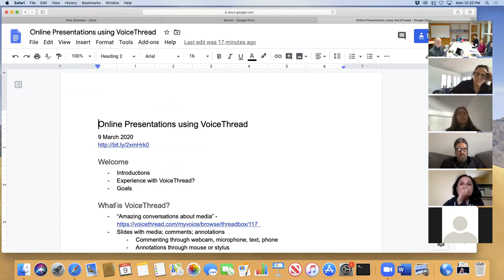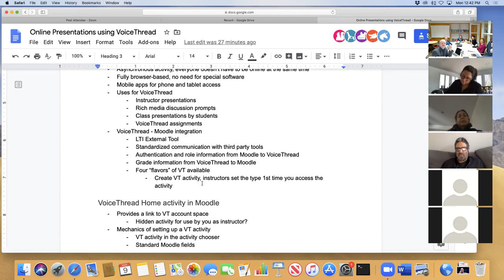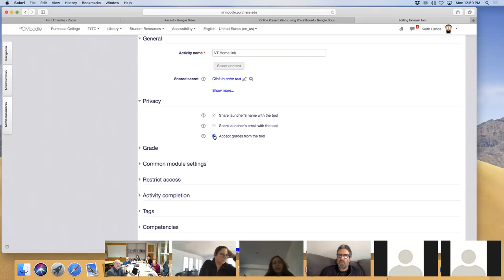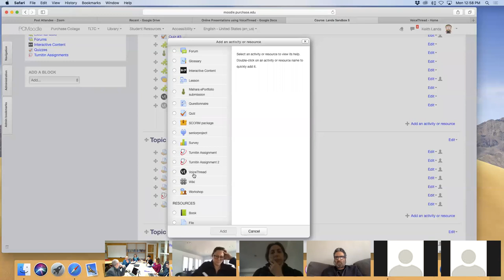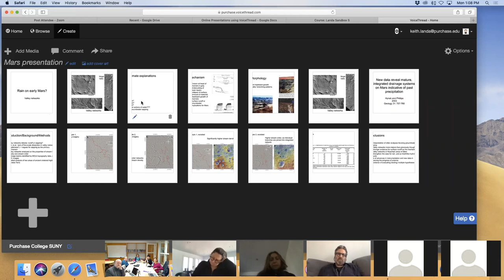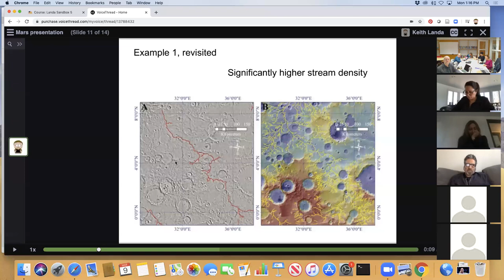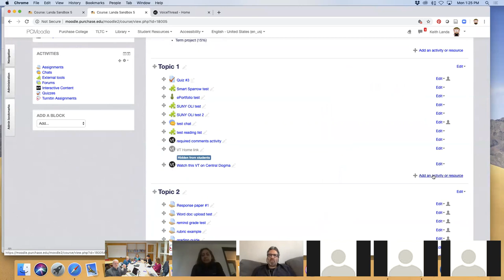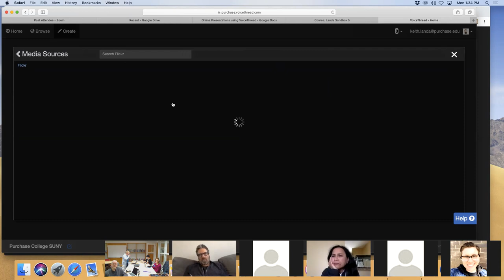Workshop: Online Presentations with VoiceThread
Hosted by the Teaching, Learning, and Technology Center at Purchase College SUNY.

Part of the “Teaching during Campus Closure” series: how to use VoiceThread for lectures when you can’t meet with your class.

VoiceThread is a tool that we’ve integrated into Moodle, which allows you to assemble slides containing a variety of media; comment on each slide using web cam, audio recording, and/or text; and annotate or mark up each slide as you are discussing it.  If you can’t meet face to face with your students, VoiceThread is a good tool for providing presentation materials that you would normally present in class.

VoiceThread can also be used for online, asynchronous discussion of the materials presented in your slides, which can provide a means for you to get feedback from your students on the online lectures you post.

This workshop will explore the uses and structure of VoiceThreads, demonstrate how to add VT presentations to your Moodle courses, and provide time for hands-on work.